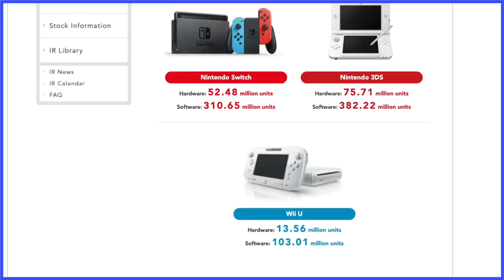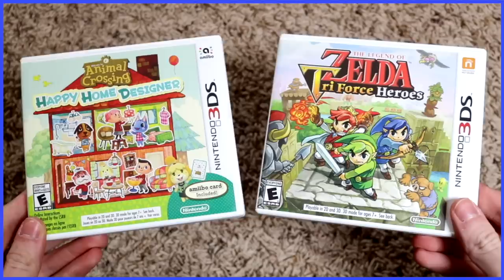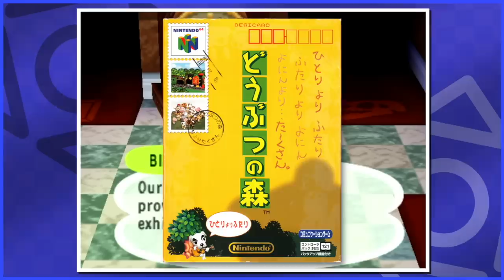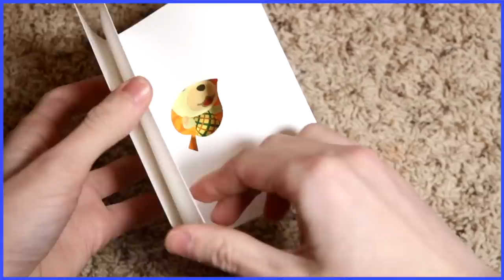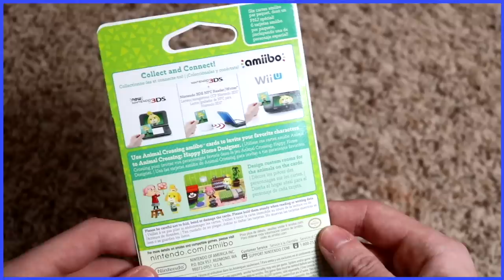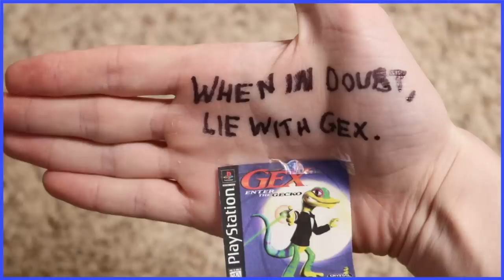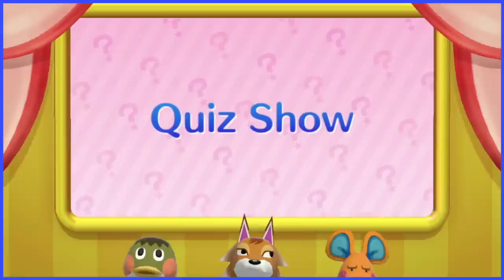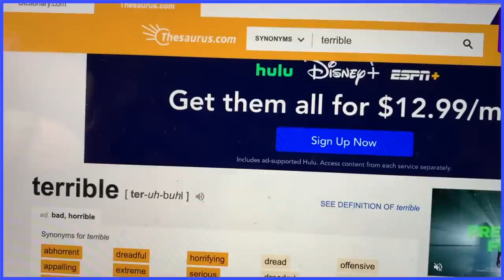Animal Crossing: amiibo Festival | The Dark Age of Nintendo - Scott The Woz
Scott hates himself.

"Stadium" from Mario Tennis: Ultra Smash
"Main Theme" from Mario Party 10
"Mr. Resetti" from Animal Crossing
"Double Cherry Pass" from Super Mario 3D World
"Creating a Mii" from Miitomo
"Airship (Super Mario World)" from Super Mario Maker
"Menu" from amiibo Tap: Nintendo's Greatest Bits
"Title Screen" from Animal Crossing
"Title Theme (Animal Crossing: Wild World) (Remix)" from Super Smash Bros. Ultimate
"Menu" from Super Smash Bros. for Nintendo 3DS/Wii U
"Main Theme" from Animal Crossing: Happy Home Designer
"Board Game (Sunny)" from Animal Crossing: amiibo Festival
"Plaza" from Animal Crossing: amiibo Festival
"Board Game (Rainy 2)" from Animal Crossing: amiibo Festival
"Me for You" by George Callert
"Tortimer Island Medley" from Super Smash Bros. for Nintendo 3DS/Wii U
"Board Game (Rainy 3)" from Animal Crossing: amiibo Festival
"Board Game (Snowy 2)" from Animal Crossing: amiibo Festival
"Dodging Danger" from Mario Party (N64)
"Main Theme" from Animal Crossing: New Horizons
"Bubblegum K.K." from Super Smash Bros. for Wii U
"The Roost" from Animal Crossing: New Leaf